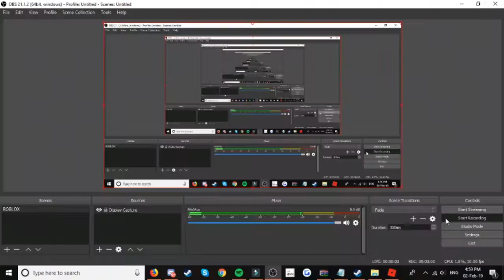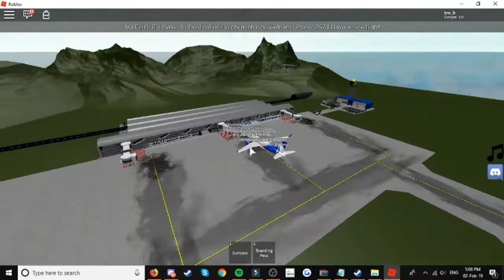AQUA AIRWAYS | Papeete - Ho Chi Minh City: Boeing 757 | FIRST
Welcome to this 2019 ROBLOX video!

Kwe'! We're back in ROBLOX flying Aqua Airways! There weren't any airlines flying that evening from ROBLOX, so Aqua Airways was my only option. At least, it was a smooth flight after all. Thanks for wacthing!